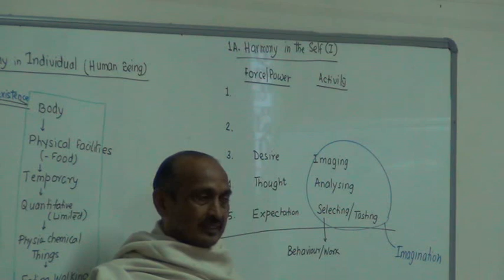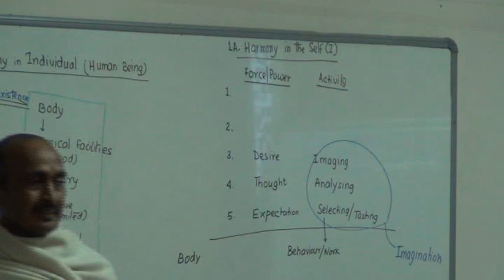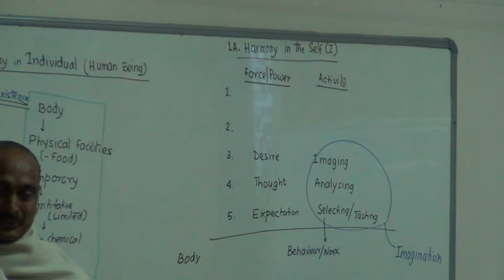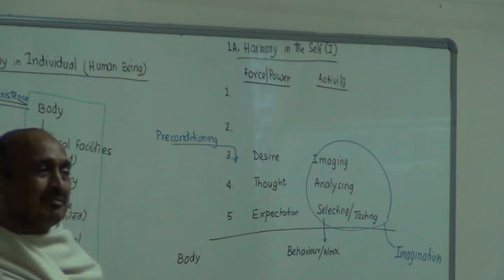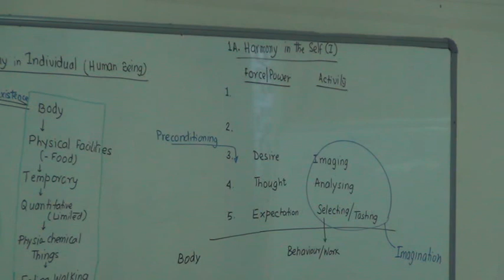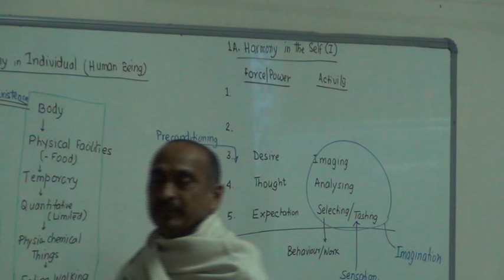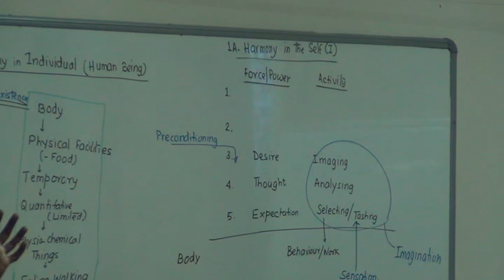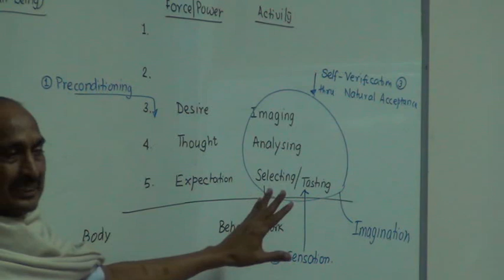1 1 Self 2